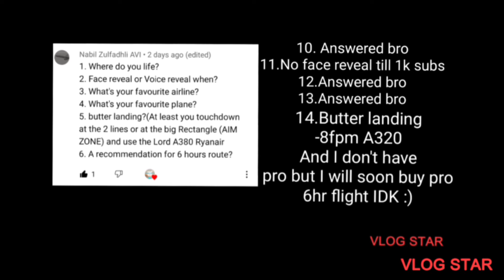Aviation boy 001 QnA 🔥🔥 (100 subs special)